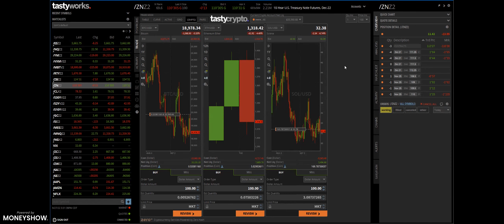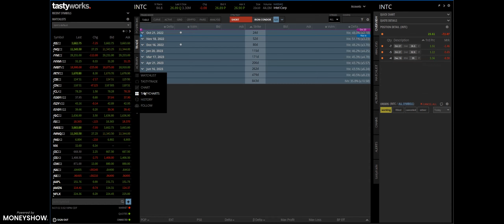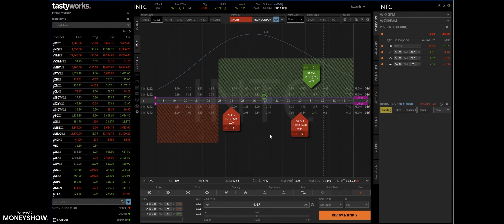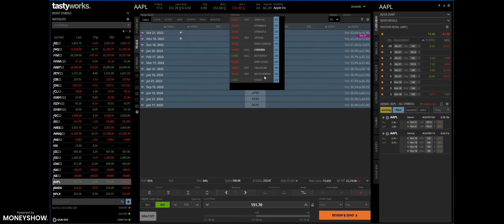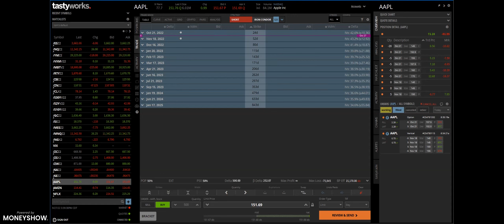How I Made $50K Trading With This Simple Strategy!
Join trading legend and serial entrepreneur, Tom Sosnoff, for a 30-minute real-time earnings strategy session utilizing the tastyworks platform.

 tastytrade

 options education

 tastytrade network

 trading options successfully

Whether you’re an investor or trader, several groundbreaking live presentations Sep 1-3, 2020. Check them out here!